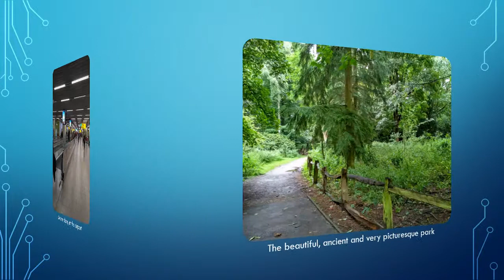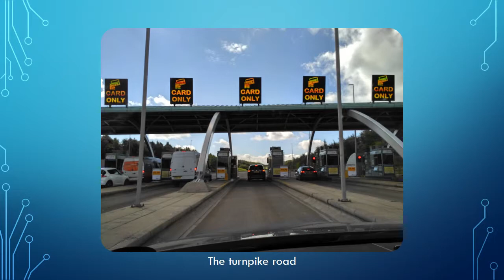The journey to UK